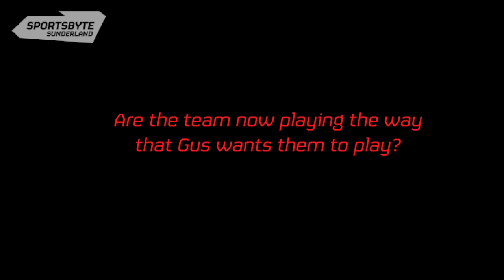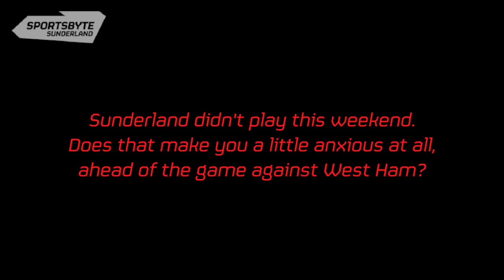Charlie Oatway talks about the importance of the fans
Sunderland's First Team Coach Charlie Oatway, stands-in for manager Gus Poyet and looks ahead to the game against West Ham. Sunderland are looking to pull themselves out of trouble and Oatway discusss' how the fans can help. Oatway looks back at his time in Sunderland and says he would've taken where they are now, at the time when he arrived. For more information and to keep up to date with the latest sport, and follow us at @Sports_Byte